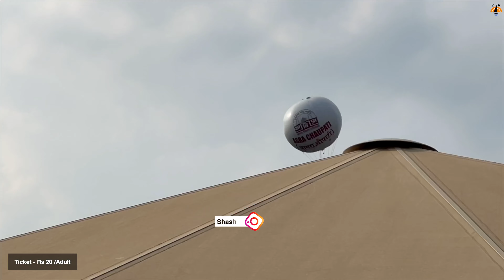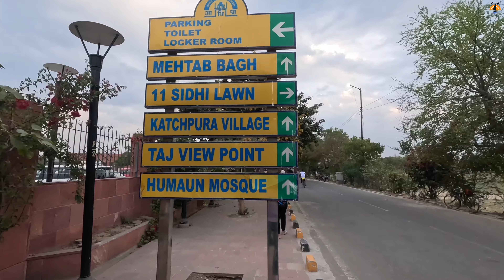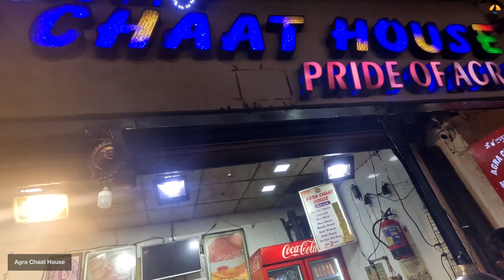Agra Tourist Places | Top 5 Must-See Places in Agra | A to Z details for Places other Than Taj Mahal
Hello Everyone,

Agra, located in the northern state of Uttar Pradesh, is steeped in history and is home to some of the most magnificent examples of Mughal architecture in the world. From the world-famous Taj Mahal to the impressive Agra Fort, there's plenty to see and explore in this historic city. So without further ado, let's dive into the top 5 places to visit in Agra.

1. Taj Mahal - The Taj Mahal is undoubtedly the most famous attraction in Agra, and perhaps even in India. This beautiful white marble mausoleum was built by Mughal Emperor Shah Jahan in memory of his beloved wife Mumtaz Mahal. The Taj Mahal is an incredible sight to behold, with its intricate carvings, beautiful gardens, and stunning architecture.

2 Agra Fort - Another magnificent example of Mughal architecture is the Agra Fort. This UNESCO World Heritage Site was built by Emperor Akbar in the 16th century and has been the residence of many Mughal emperors over the centuries. The fort is home to many palaces, courtyards, and gardens, and is a must-visit for history buffs.

3. Fatehpur Sikri - Located just outside Agra, Fatehpur Sikri is a ghost town that was once the capital of the Mughal Empire. The city was built by Emperor Akbar in the late 16th century and is a UNESCO World Heritage Site. Visitors can explore its many buildings, including the Jama Masjid mosque and the beautiful Tomb of Salim Chishti.

4. Mehtab Bagh - Mehtab Bagh is a beautiful garden complex located on the banks of the Yamuna River. Visitors can enjoy stunning views of the Taj Mahal from the garden and take a leisurely stroll through its well-manicured lawns and flower beds.

5. Agra Chaupati - Located at Taj Nagari phase-2 around 3.00 km from Taj Mahal Eastern gate is a beautifully landscaped park having a standard amphitheatre specially designed for Indian classical dances. At one corner, a series of eateries serving various delicious cuisines of Agra (local) as well as other parts of the country.

My Vlogging Gear 👇

Apple iPhone 13 Pro
Apple iPhone 13 Pro Max
GoPro HERO11 Black
DJI OM 4

LOVE YOU ALL!! APPRECIATE YOU ALL!!